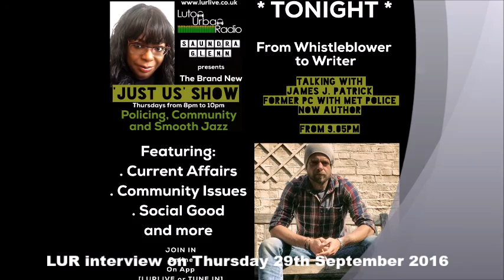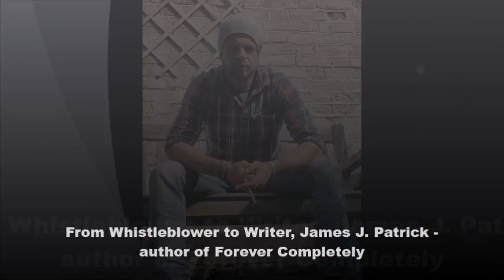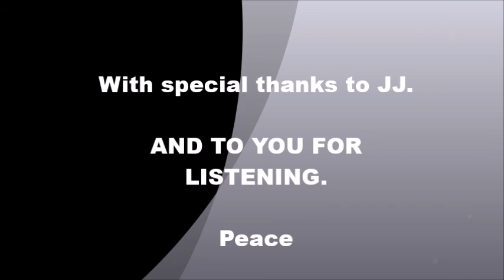'THE JUST US Show ' hosted by Saundra Glenn featuring an interview with James J . Patrick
This interview took place on Thursday 29th September 2016 at 9.05pm from Luton Urban Radio (LUR) studio. The JUST US Show is a weekly talk radio show created and hosted by Saundra Glenn. LUR is a community based station owned by social enterprise – Pulse of Luton – a legal entity and not-for-profit organisation supported by volunteers from different genres of broadcasting audio. The shows are varied and aim at engaging with the audience already linked to LUR as well as introducing new people to the topics or music choices featured.

This interview is a riveting reveal by James J. Patrick, a former Met Police officer turned whistleblower with disastrous consequences. His gritty revelations are insightful, bold and brave in the much the same way as his original steps were courageous. As well as his historical contributions to policing, James has penned his first novel “FOREVER COMPLETELY” which is out now and available to purchase via Amazon and other outlets. More information about the book can be found

For more on James, follow him on Twitter @J_amesp

For more on Saundra, follow her on Twitter @officialsaundra

Thanks for listening and please share.